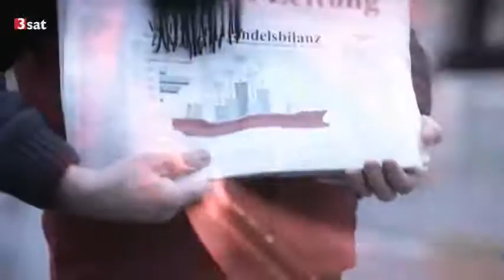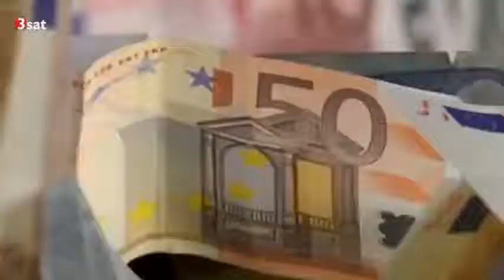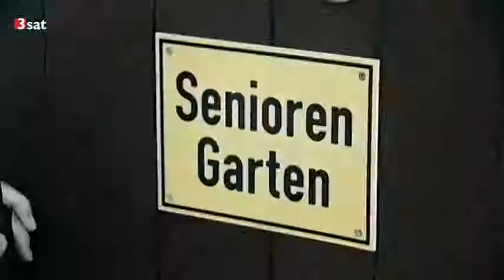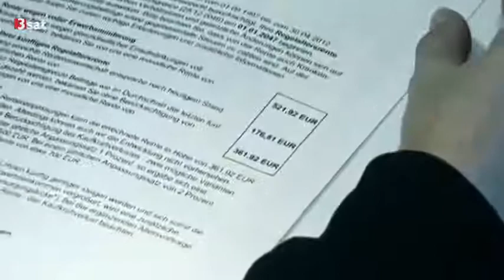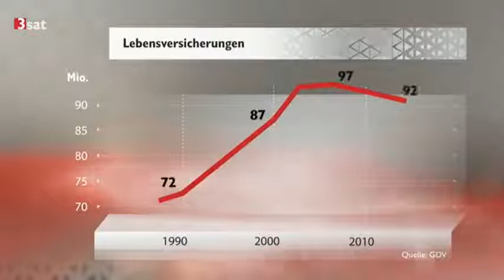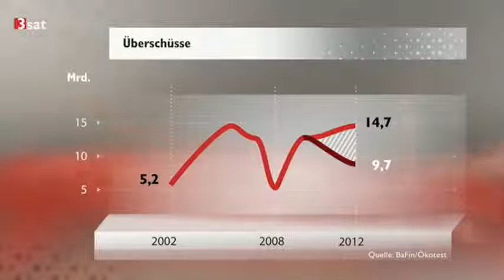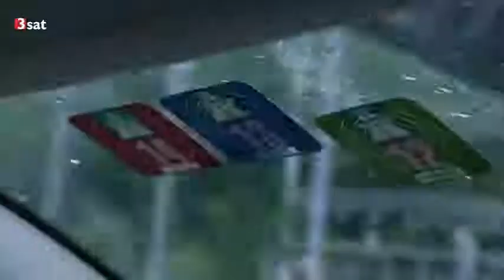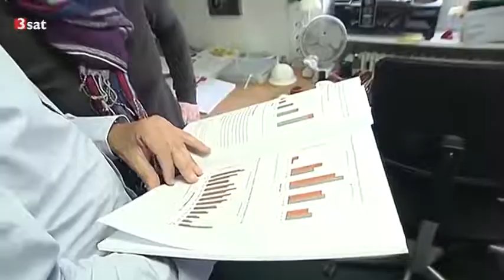Arm als Rentner Die Lüge mit der Rente Doku 2017